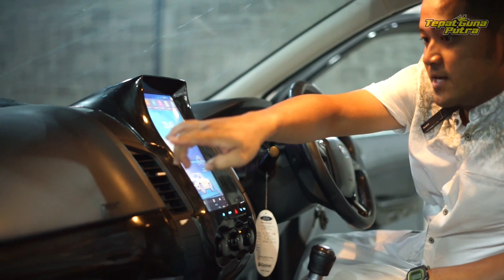FORD RANGER 3.2 2014 RUBAH F150‼️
-Spare Part Double Cabin ù
-Salon Mobil